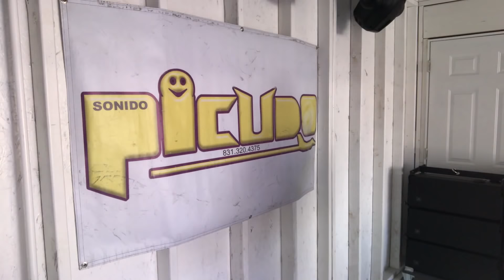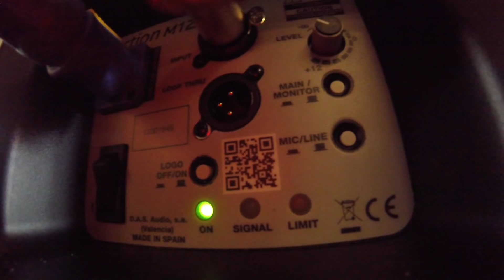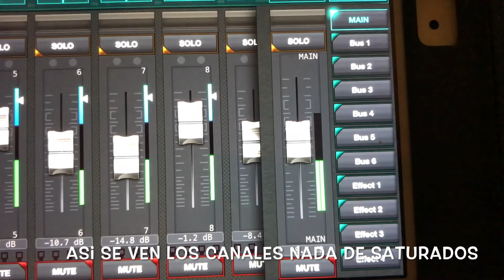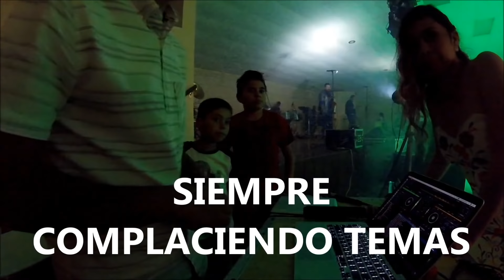1 par de bocinas y me dijeron bajale al bajo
este video no tiene fondo musical esta al natural ruidos y sonidos de instalacion